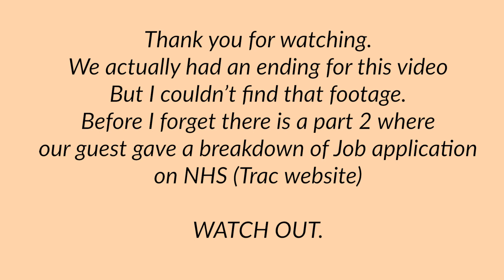GETTING A BIOMEDICAL SCIENTIST JOB AFTER SCHOOL || INTERVIEW WITH KALE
Hello Everyone,
This video is packed with information that would and can help you if you intend on looking for a job after your masters.
PS: Apologies for the video quality (if you notice) worked very hard to ensure that I could use this footage. hope to get better in future videos.

Intro: 00:00-01:20
Update so far 01:21-01:56
MSc Biomedical science in Salford 01:57-03:47
Job search 03:48-07:40
Full time role search 07:41-08:29
Job types 08:30-10:03
Advice 10:04-13:32
Key things for application 13:33-17:13